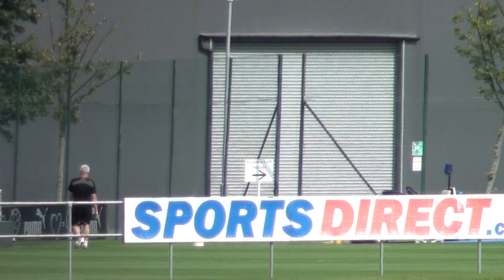Newcastle United Training Session Today (Sorry about Poor Quality)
for video, news reports, competition & more.